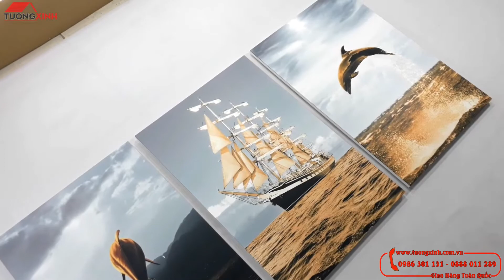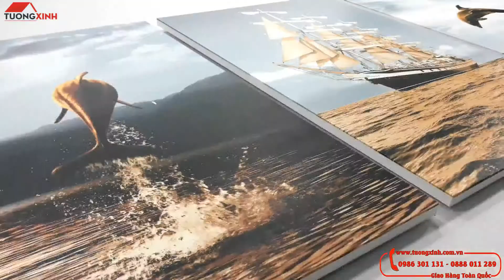Tường Xinh - Bộ tranh treo tường thiên nhiên hiện đại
- Thiên nhiên thu nhỏ qua  những bức tranh đầy nghệ thuật  luôn là sản phẩm được nhiều người lựa chọn để trang trí cho không gian sống. Những bức tranh phong cảnh thiên nhiên mang nét đẹp hùng vĩ kiêu sa, những kỳ quan thiên nhiên nổi tiếng, hay vẻ đẹp bình dị của thiên nhiên, cho đến  cảnh đồng quê bình yên mát mẻ  không chỉ là tác phẩm nghệ thuật mà còn là món ăn tinh thần với nhiều người
Chúng mang đến nguồn thiên nhiên mát lành cho con người, cảm giác thư thái hòa quyện, mang lại sự bình yên trong tâm hồn
Ngoài ra với vẻ đẹp hài hòa, hòa quyện của thiên nhiên, trời đất, cây cối, sông  núi, v.v… Còn mang ý nghĩa của sự mưa thuận gió hòa, làm việc gì cũng thuận lợi bình an
Vị trí thích hợp treo tranh:  phòng khách, phòng làm việc
Danh mục sản phẩm: TRANH ĐỒNG HỒ – TRANH TREO TƯỜNG – TRANH SCANDINAVIA – ĐỒNG HỒ TREO TƯỜNG –TRANH PHÙ ĐIÊU 3D – TRANH SƠN DẦU – KHUNG ẢNH
TƯỜNG XINH Số 1 sản xuất tranh đồng hồ và tranh treo tường hiện đại
Điện thoại: 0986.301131 (HN) – 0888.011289 (HCM)
Hà Nội: Số 376/192 Lê Trọng Tấn, Quận Hoàng Mai
Hồ Chí Minh: Số 145/45 Lê Văn Quới, Quận Bình Tân